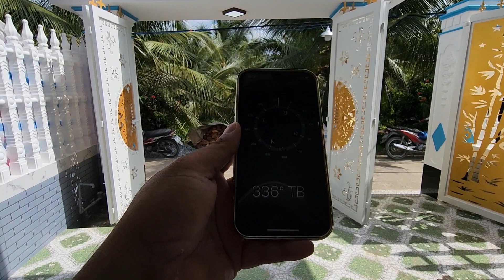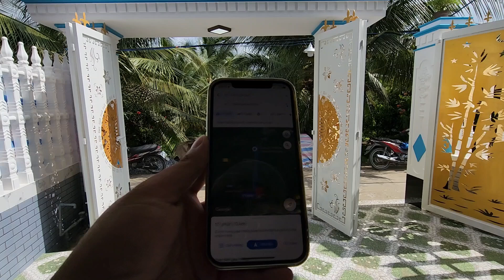Tập 1980 :(Đã bán)Nhà Đẹp Quá Anh Chị Ơi Tặng Toàn Bộ Nội Thất - Cách Chợ, Trường Học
+ Bán Nhà Đẹp 103,5M²
+ Diện Tích : 5.3 × 20
+ Thổ cư : 75.6M²
+ Hướng Tây
+ Chủ quyền Nhà Đầy Đủ
+ Diện Tích Sàn 142M²
+ Cách Quốc Lộ1A, Chợ, Trường Học Khoảng 300M
+ Ấp Tân Lượt 1 Xã Tân Lý Đông Huyện châu thành tỉnh tiền Giang